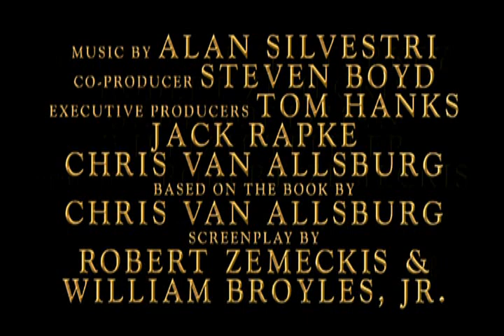O Expresso Polar - Trailler - Legendado